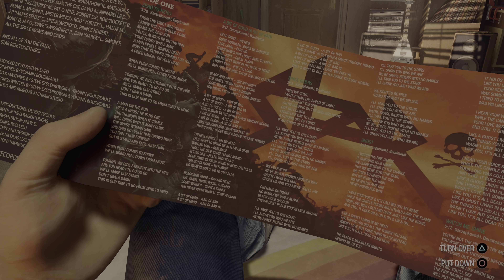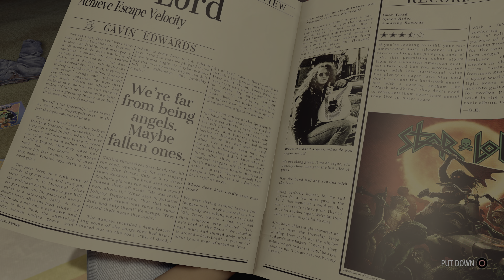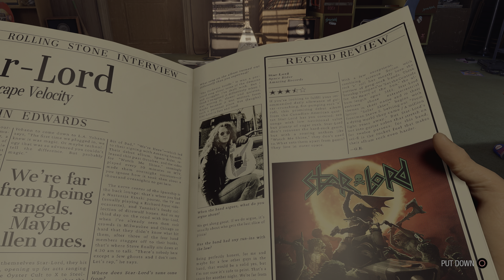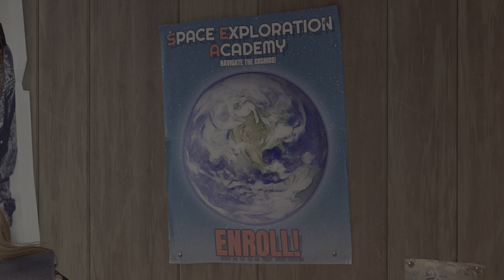Guardians of the Galaxy - [4K/60fps HDR, RTX] (100%, All Collectibles, Hard) P 1 - From Zero to Hero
This is Cinematic walkthrough of Marvel's Guardians of the Galaxy. I'm playing on the Hard Mode difficulty called "We Don't Got This". All gameplay recorded from PC in HDR, 4K/60fps with Ray Tracing.

This is also 100% walkthrough, here you will see all Collectables.

Thanks!